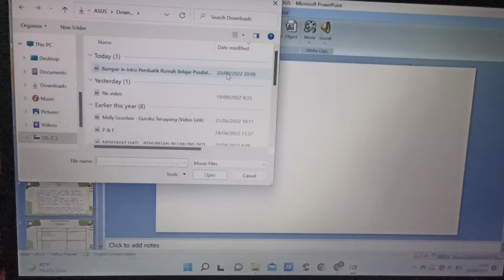Cara Memasukkan Video di PowerPoint